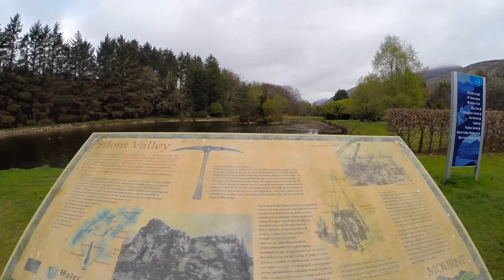Mourne Adventure 2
Adventure time! At the Mourne mountains. This time its a trek up to Slieve Binnian.